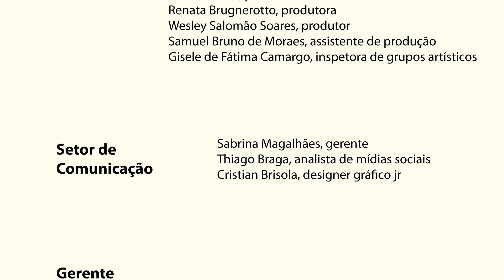M.O.S 0 Grupo de Percussão do Conservatório de Tatuí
O Grupo de Percussão do Conservatório de Tatuí, apresenta: “M.O.S” de Douglas Gutjahr (1983). 😊👏👏